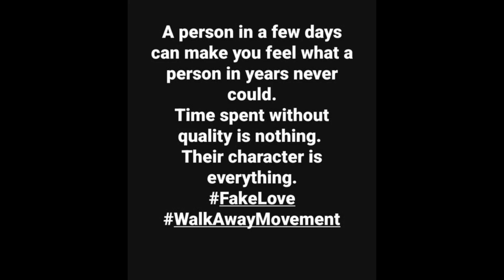Marilyn Manson | "Tainted Love" (Drum Cover) - Blair Witch Projections Abracadabra - FAKELove Tour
*Lest We Forget The BEST of Marilyn Manson.*
 Now, I know I've got to - Run away.
I've got to get away.
 You don't really want anymore from me.

 To make things right, you need someone to hold ya tight.
 And you think that love is to pray;
 Well, I'm sorry:
 I don't pray that way.

Once, I ran to you.
Now, I run from you.
This Tainted Love you've given:
 It's not nearly enough.